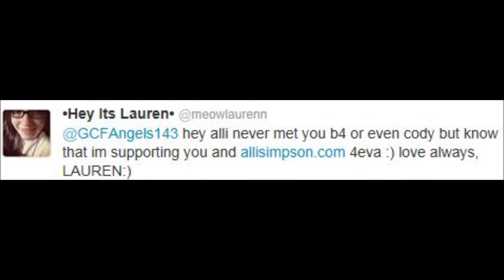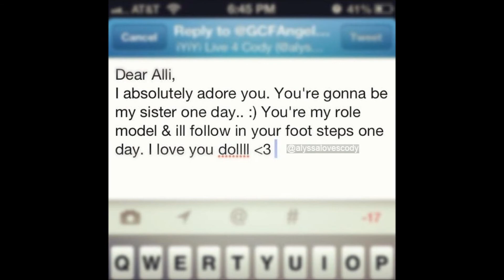Allinators love allisimpson.com and Alli!